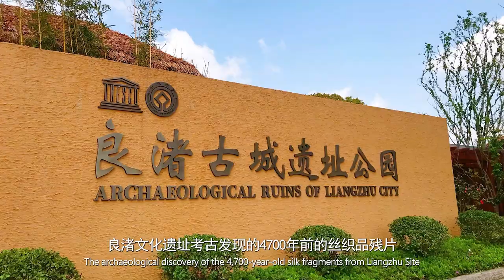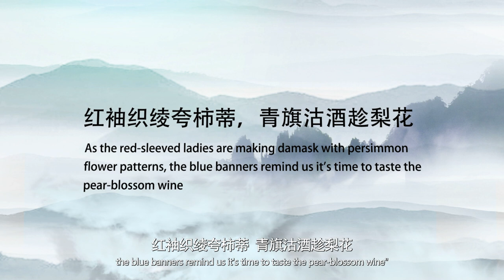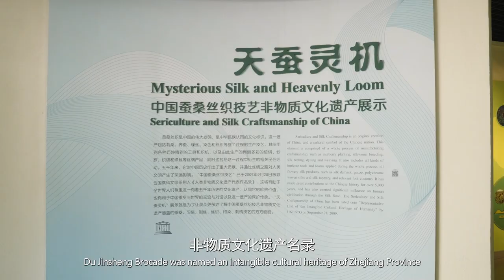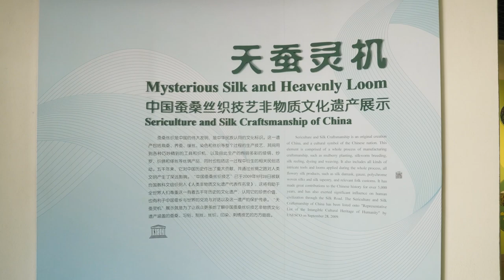My Hangzhou Stories：The Legend of Silk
As the saying goes, "people go to Hangzhou half for the West Lake and half for the silk." Silk-based culture and economy will forever be a part of Hangzhou, and silk has been deeply rooted in people's lives and aesthetic progress. It’s been an icon timeless to the city.
Let’s learn more from Johan, our guide today from South Africa, about the legend of silk in Hangzhou.